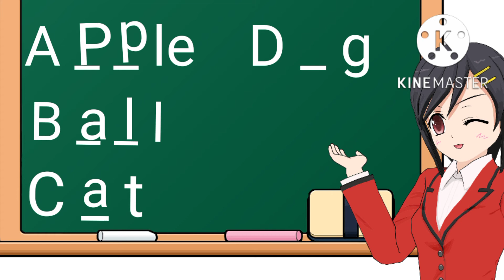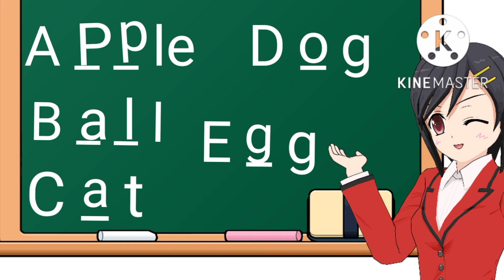Fill in the blanks , complete the word , worksheet of class 1 education fillintheblanks for kids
Fill in the blanks , complete the word , worksheet of class 1
listening fill in the blanks pte tips and tricks.  , listening fill in the blanks pte listening september 2022 ,listening fill in the blanks material september 2022 ,Fill in the blanks class 1 ,kids educational videos,Complete word ,complete word tutorial,microsoft word tutorial,listening fill in the blanks september 2022 predictions ,listening fill in the blanks most expected questions september 2022,.